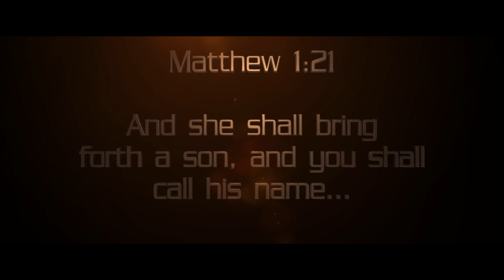Alias Series Promo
This is the promo video for the message series called "Alias."  In this series, Lead Pastor Matt Vanderbilt has chosen 5 of the names(titles) of Jesus that he will discuss and dig deeper into the meanings of them and why He was called these names. or email us at . The series will start on March 8th so we hope to see you then @ 10:00am.  Have a blessed day!